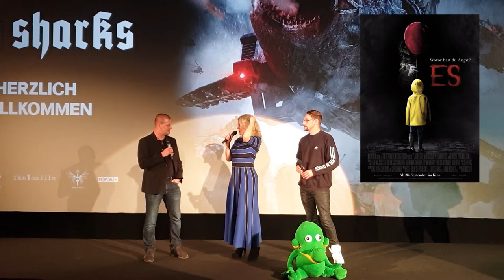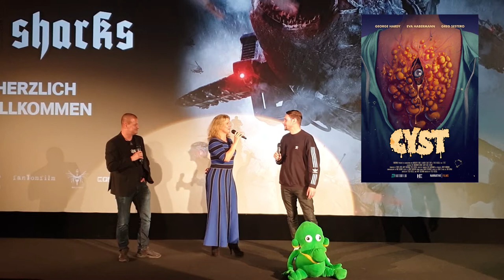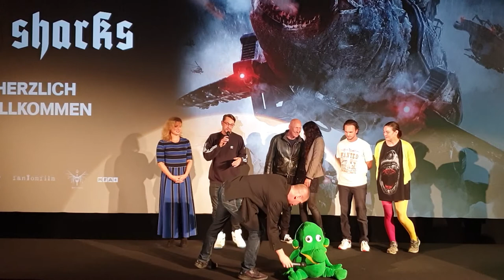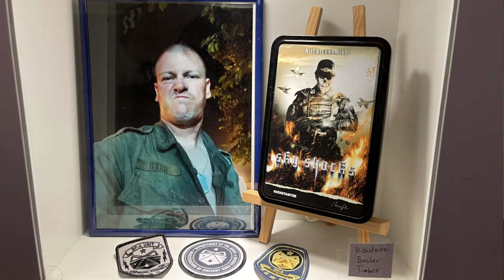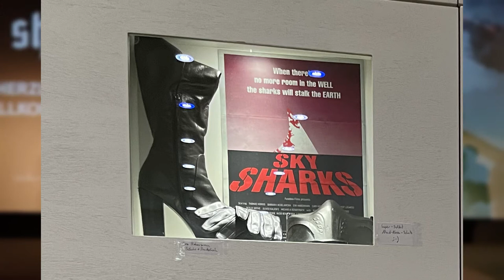Sky Sharks Q&A | Sky Sharks Special Screening 27.08.2021 | Delphin-Palast Wolfsburg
Q&A nach dem "Sky Sharks" Special Screening am 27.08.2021 im Delphin-Palast Wolfsburg.
Gäste: Eva Habermann (Hauptdarstellerin und Co-Produzentin), Detlef Bothe (Dr. Kammler), Gisele Oppermann (Darstellerin), René Krzok (Ausführender Produzent), Daniel Berthold (Sfx)
Moderation: Ash